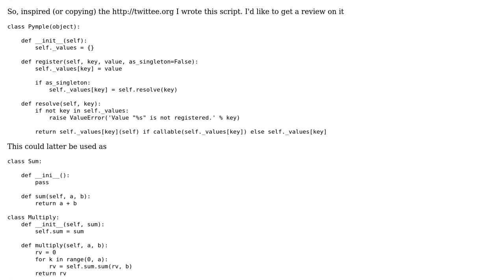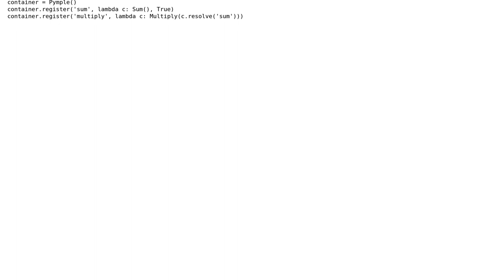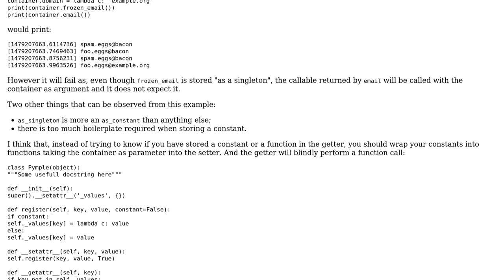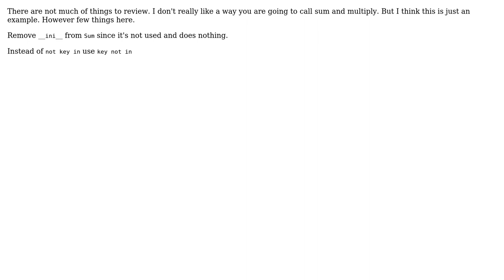Simple Python IoC (2 Solutions!!)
Simple Python IoC